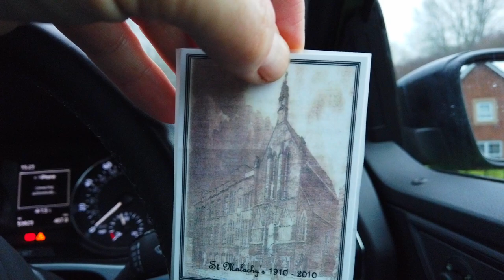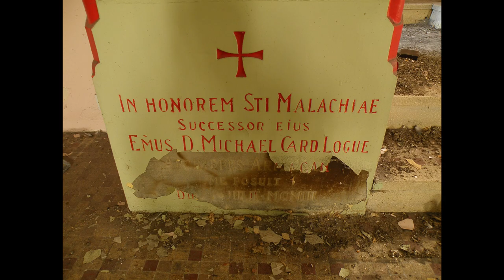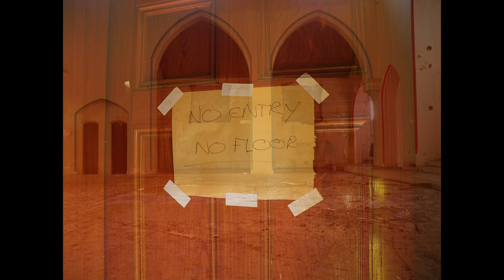St Malachy's Church Demolition Last Ever Footage & Pictures Inside,Liverpool 8 -DJI OSMO POCKET-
was fortunate enough to be allowed in this place whilst it was getting stripped

all safety measures covered of course

choir footage courtesy of chris eyre youtube

Bread and Fishes (Wind in the Willows)
This folk-style hymn is based on a legend that Jesus travelled in England as a child, accompanied by his parents.

The author and composer are unclear:  many people attribute it to folk-group Blackmore's Night, while Alan Bell says that he composed and wrote the lyrics, and others claim that it is an 18th century Irish folk tune.

original shaky footage shot on a nokia 5800

todays footage in car was shot with an osmo pocket with face tracking on 1080p@60FPS

edited and graded in davinci resolve 16 studio edition

johnsons pies are the best ever.